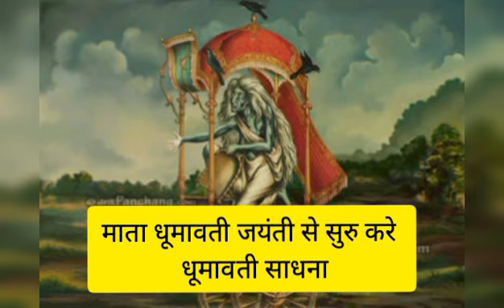महाविद्या धूमावती साधना धूमावती जयंती के लिए करे